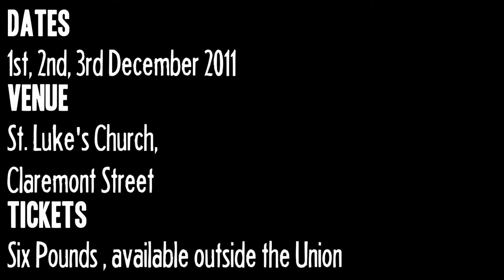Black Comedy Trailer (Newcastle University Theatre Society)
Newcastle University Theatre Society presents: Black Comedy
St. Luke's Church, 1st-3rd December 2011

The Black comedy is a play in which the conditions of light and dark are reversed. So when in the play it is light, the audience can see nothing, but when the fuse plunges the characters into darkness, the stage is lit. Throughout the actors must act as if they can see nothing, leading to much hilarity. Also, whenever a match or a lighter is illuminated, the stage lights dim.

Brindsley and Carol, an engaged couple, have invited a millionaire to his flat to see Brindsley's sculpture and, to impress him, the couple have 'borrowed' antiques and furniture from their neighbour, Harold. Carol's father is also visiting to meet his future son-in-law. Just before the guests arrive a fuse is blown and the lights go out (but of course the stage is illuminated) and the entire dinner party is conducted asif the actors are in the dark. A number of unexpected visitors, Harold's return and mistaken identities utterly ruin the evening leading to a (hopefully) hilarious chaotic crescendo.

Directed by William Sebag-Montefiore & Anto Fray
Produced by Jo Bailey

Technical Director - Imogen Large

Cast:
Brindsley Miller - Richard Speir
Carol Melkett - Alice Commins
Miss Furnival - Kate Beckwith
Colonel Melkett - Jack Sykes
Harold Gorringe - Ed Burgon
Schuppanzigh - Oli Morgan-Williams
Clea - Viola Hayden
Georg Bamberger - Dan Bradshaw